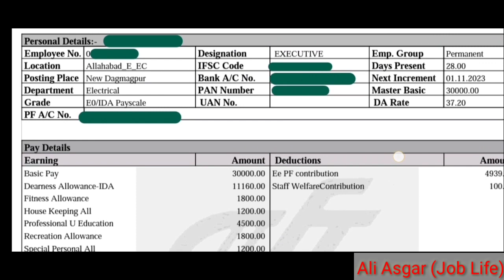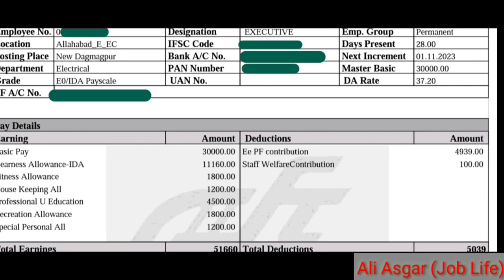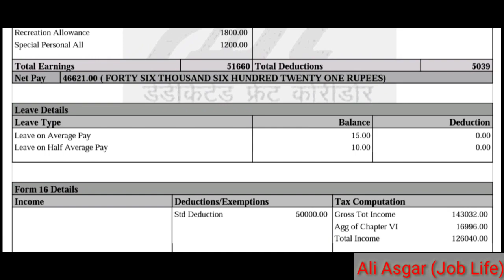Railway Dfccil Executive Salary Slip ll February salary slip 2023 ll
railway Dfccil Executive salary slip
dfccil executive salary